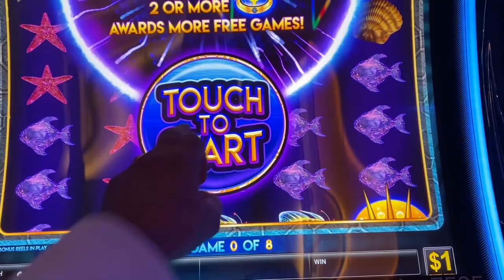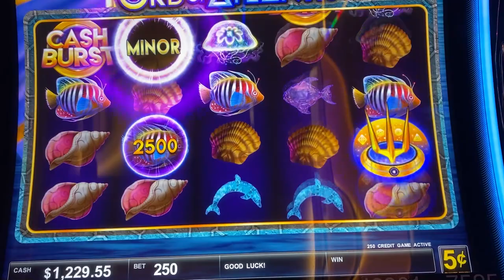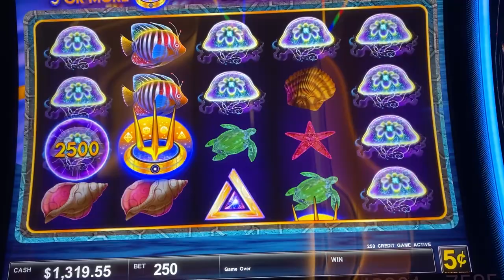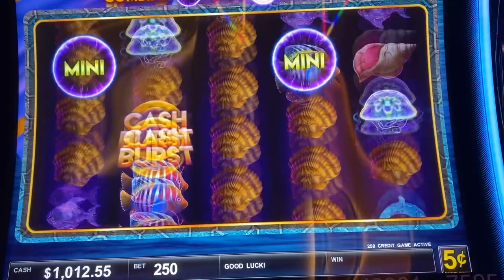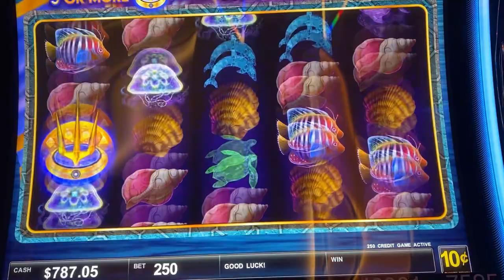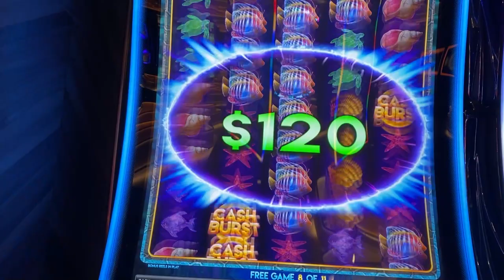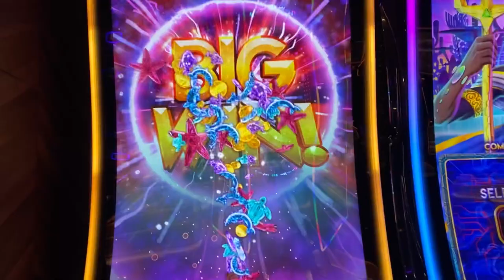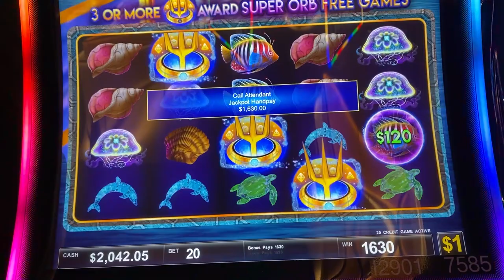HANDPAY JACKPOT On The $1 Denom : Cash Burst Slot Machine!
The Slot Bandits are on the hunt for some HUGE jackpots!! We are LIVE TONIGHT! Trying to hit a nice handpay in Indiana. We will be playing a multitude of different high limit slot machines live.. but, which one will pay us a huge jackpot?! Today it was Cash Burst!!